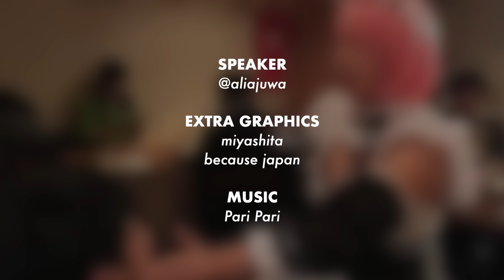Restoran Jepun Tawar Servis Lempang Berbayar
Kalau dah awek mesti ada orang sanggup bayar. Try bagi lelaki, mau berterabur gigi.